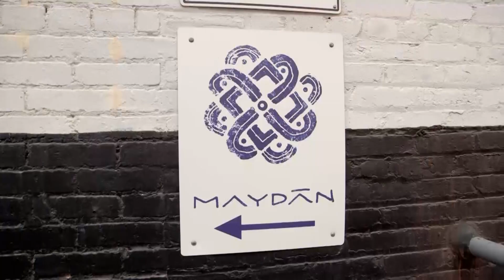Temperando cordeiro com especiarias | Courtney Rada: A Rainha das Carnes | Food Network Brasil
Aprenda a preparar um pedaço suculento de cordeiro macio e aromático, graças aos sucos ricos de especiarias mistas.